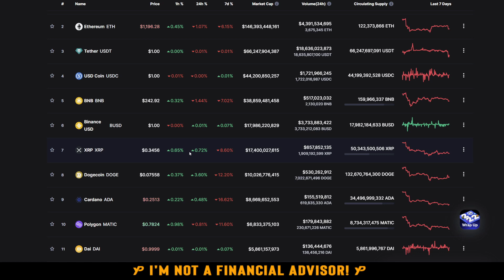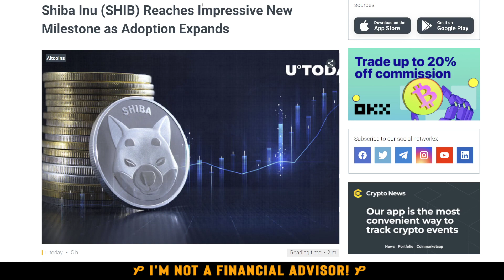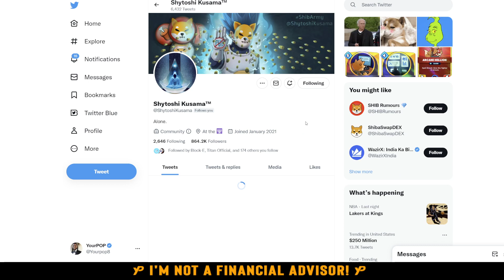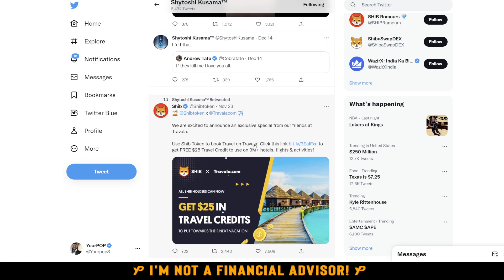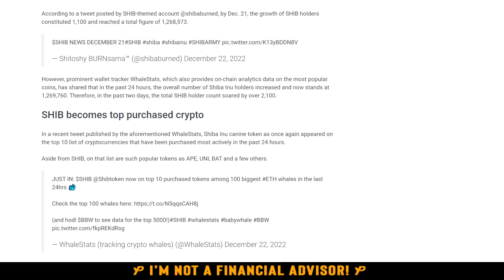SHIBA INU || THE BOY WHO CRIED WOLF! MUST WATCH SHIBA INU COIN NEWS! 🔥🔥🔥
We need Shibarium. Period.
FREE MONEY 🚨| moomoo! Open & Deposit, GET A CHANCE AT $60,000 FOR THE HOLIDAY SWEEPSTAKES AND 15 FREE Stocks With a Total Value Up To $25,000 FREE